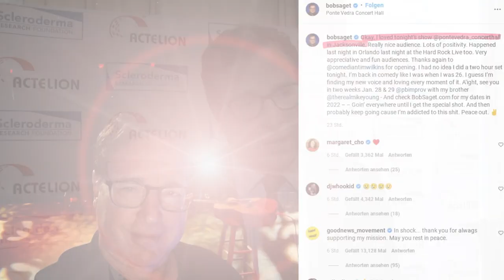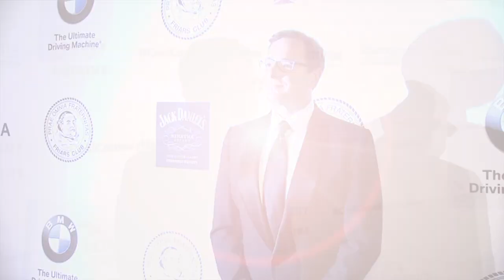"Full House"-Darsteller Bob Saget mit 65 Jahren verstorben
Die TV-Welt trauert um Bob Saget. Von 1987 bis 1995 verkörperte der Schauspieler in der Serie Full House die Rolle des verwitweten Familienvaters Danny Tanner. Danach war er in vielen weiteren Film- und Fernsehproduktionen zu sehen. Doch nun wurde bekannt: Bob ist im Alter von 65 Jahren verstorben. Wie die Polizei in Orlando gegenüber The Hollywood Reporter bestätigte, wurde der Entertainer am Sonntag leblos in seinem Hotelzimmer gefunden. Hinweise auf Drogenmissbrauch und Fremdverschulden gibt es derzeit nicht. In einem Statement seiner Familie gegenüber US Weekly heißt es: "Er war alles für uns." (hbl/mji)